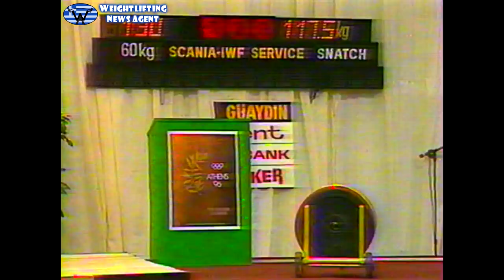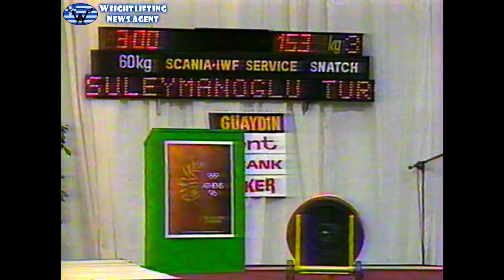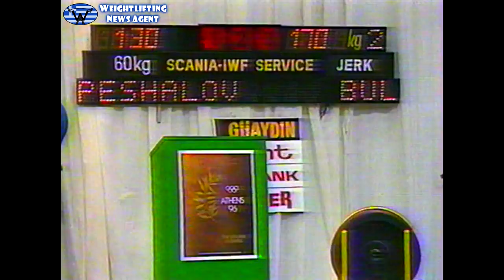60KG | 1989 | World & European Weightlifting Championships (Athens, Greece)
Naim Süleymanoğlu WORLD RECORD attempt with 192,5KG Clean&Jerk...

I've started to upload of sessions of 1989 World & European Weightlifting Championships (Athens, Greece). Sadly I don't have 52, 56 & +110kg's session, but here is the first: 60kg class. 60kg with such lifters like Nikolay Peshalov, Attila Czanka, Jae-Son Li and the pocket hercules; Naim Süleymanoğlu. Naim tried a huge WORLD RECORD attepmt (after he wins the total) with 192,5KG! (at 18:10).

Competitors:
1. Naim SULEYMANOGLU (TUR) 145+172.5 = 317.5KG
2. Nikolay Peshalov (BUL) 137.5+170 = 307.5
3. Attila Czanka (ROM) 137,5+167,5 = 305
István Lakatos (HUN)
Zsolt Lukács (HUN)
Caixi Wang (CHN)
Jae-Sen Li | Jae-Son Li (PRK)

Next videos: sessions of European & World Weightlifting Championships 1989 (Athens, Greece): 67,5kg (8min) Battle beetween Yoto Yotov & Israil Militosyan; 75kg (28min); 82,5kg (25min); 90kg (31min); 100kg (28min); 110kg (19min).